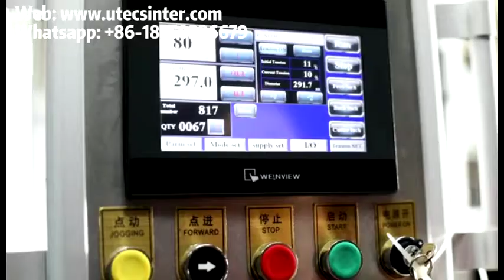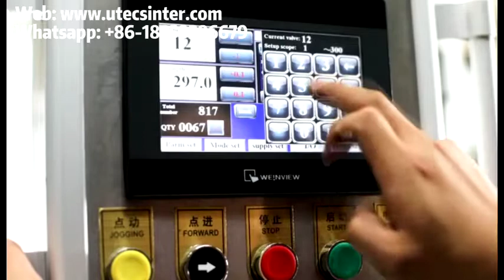UTHQ800 Economic Servo Motor Driven Industrial Printed Paper Jumbo Roll Sheeting Machine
This is reliable UTHQ800 Servo Motor Driven Industrial Printed Paper Jumbo Sheeter, Automatic High Speed Paper Cross Cutting Machine, Automatic Brownkraft Paper Roll to Sheet Cutting Machine, brown kraft paper crosscutting machine from jumbo roll to sheet, automatic paper roll sheeting machine, automatic paper reel to sheet cutting machine, automatic paper jumbo roll cutting machine, automtic carton roll cutting machine, auto paper roll cutting machine, maquina cortadora para papel de rollo, cortadora para papeles de rollo al pliego, hojadora cortadora de rollo de cartulina, please contact me at